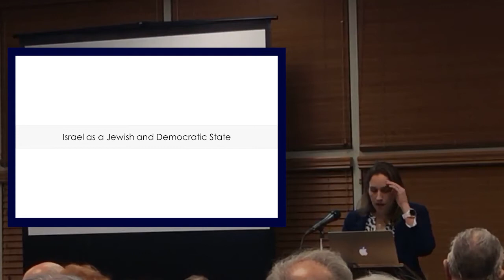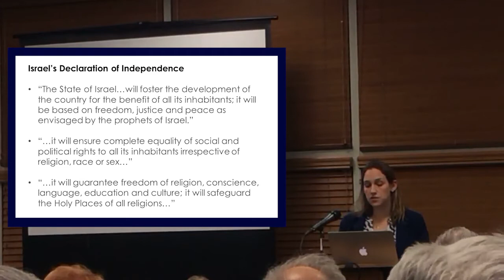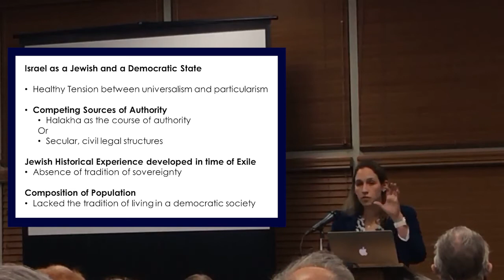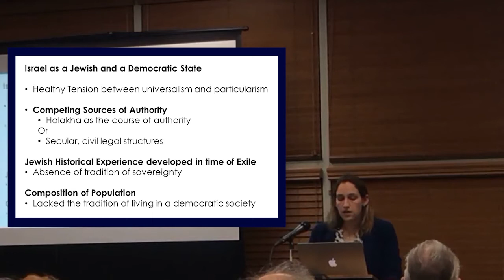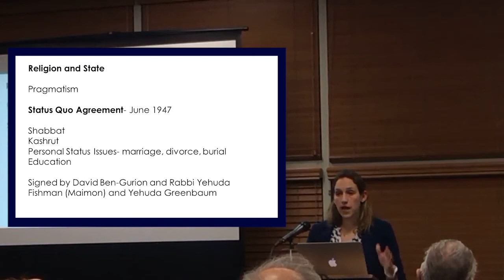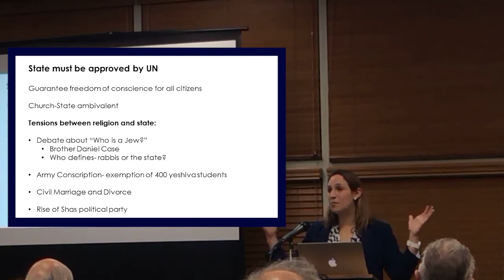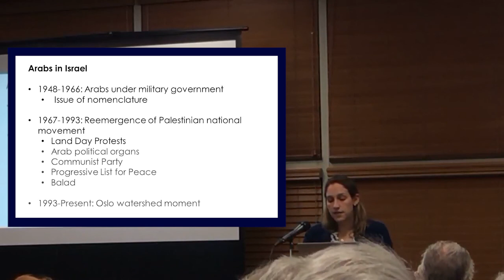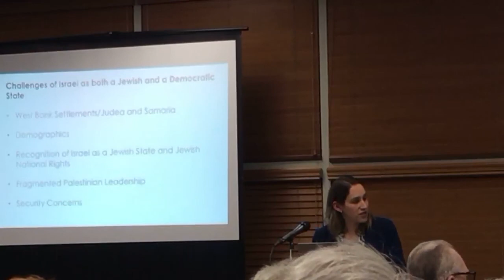Israel as a Jewish & Democratic State - Dr. Rachel Fish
Dr. Fish will explore the challenges of Israel as a Jewish and Democratic State in the 21st century. Israel must contend with domestic concerns including the Jewish character of the state, the Palestinian Arab citizens of the state of Israel, and the two-state paradigm. Understanding Israel’s Jewish character and its democratic principles, and how these influence one another provides a more complete context for deeper analysis about Israel in the 21st century.

Dr. Rachel Fish (Ph.D., Brandeis University) is Associate Director of the
Schusterman Center for Israel Studies.